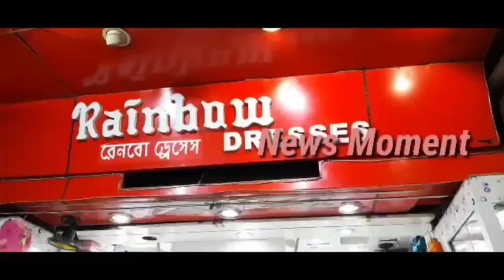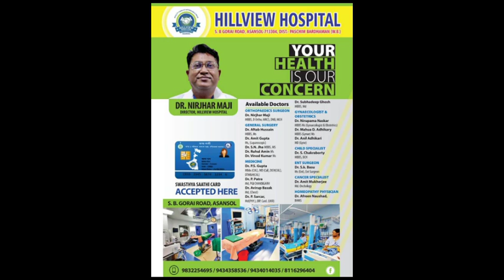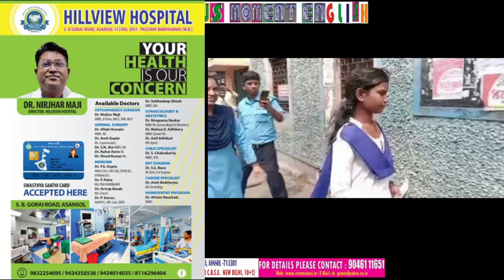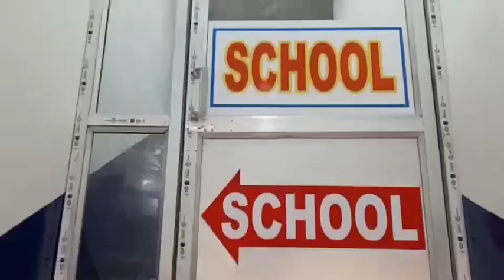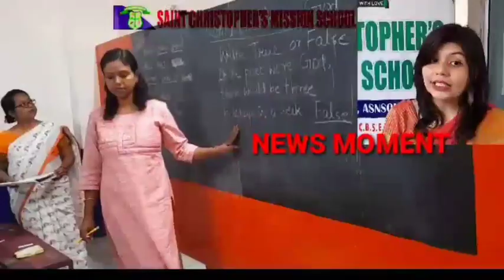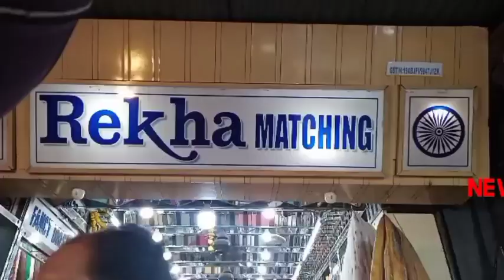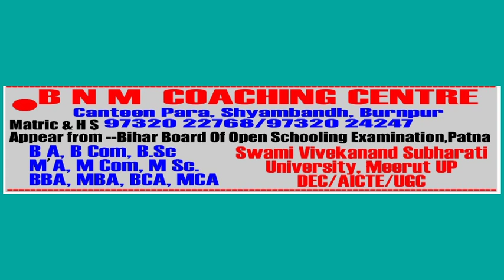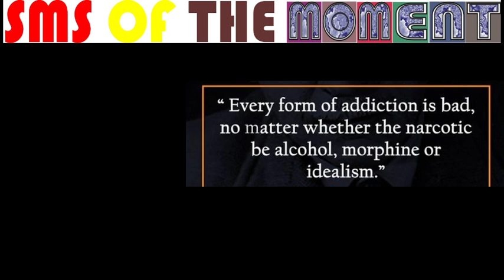18Mar2023NewsMomentEnglish/Boundary/AttemptToStealJewelery/SirSyedAcademy/600 Madrassas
REPORTED BY VIKAS PRASAD//WASIM KHAN/ANKIT SRIVASTAVA/SURJIT SEN GUPTA/MANOJ SHARMA/RAMANAND PASWAN WITH CAMERAMAN MANTHAN PASWAN Video EDITED BY SANA KULSOOMDist -Paschim Bardhaman West Bengal For NewsMoment on 18Mar2023NewsMomentEnglish/ConstructionOfBoundaryWallWith87LakhsToPreventFloodsAcrossAsansolRailPar/AttemptToStealJeweleryFromTheShowcaseOfTheShopInRaniganjAndSellItToTheShopkeeper/AnnualSportsAndCulturalProgrammeOrganizedInSirSyedAcademy/Closed600Madrassas/MORE IN Eng , under Asansol Municipal Corporation Contact For More Details Editor(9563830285)